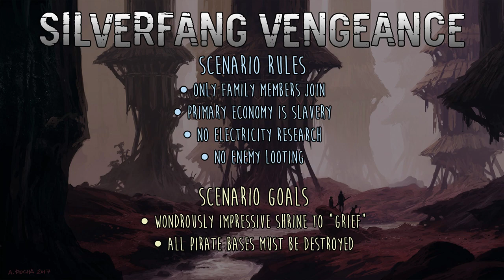RimWorld / Silverfang Vengeance EP 18 - CAravaNCER / Live Twitch Series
This series was originally live streamed on twitch.tv
If watching a live streamed series interests you, please join me for the next broadcast!

Scenario:
The Silverfang Vengeance is a custom RimWorld scenario where you started off as a family of 5 tribal members who just escaped from slavery. The entire tribe almost died, but a dark stranger brought us back from the brink. Now we must gain vengeance.

Rules:
1. Only allow family members to join
3. Primary economy is slavery
4. No electricity research
5. No enemy looting

Goals:
1. Build a wondrously impressive shrine to "Grief"
2. Eliminate all pirate bases.

Storyteller:
Randy Random Rough

Mods for this series:
Color Coded Mood Bar: